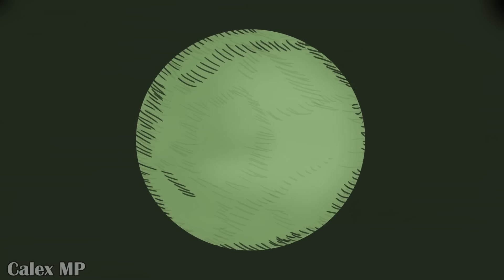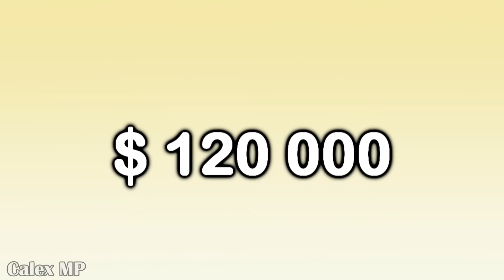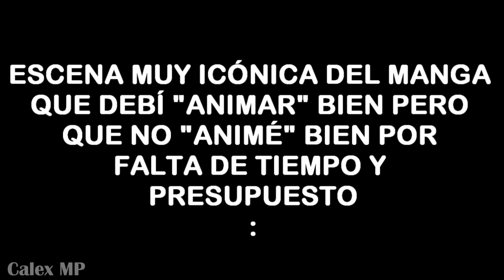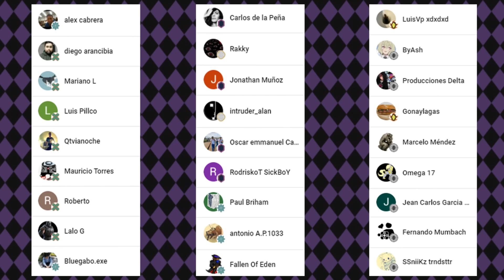Resumiendo Jojo's Bizarre Adventure - Steel Ball Run (Parte 1)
- Before Dawn / Audionautix

Before Dawn de Audionautix cuenta con una licencia Creative Commons Atribución 4.0.

- Fall of the Solar King / Twin Musicom

Fall of the Solar King de Twin Musicom cuenta con una licencia Creative Commons Atribución 4.0.

- Way Out West / Twin Musicom

Way Out West de Twin Musicom cuenta con una licencia Creative Commons Atribución 4.0.